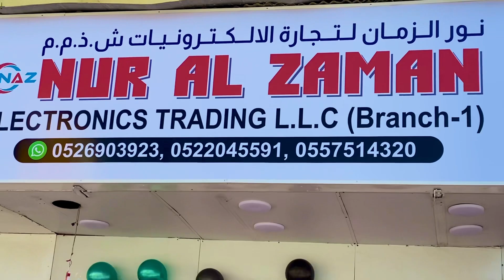Grand Opening at Sharjah nuralzaman 2nd Branch🇰🇼🔥🔥dubaimobilemarket iphone dubai #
Now We are avil at sharjah today we are opening our new 2nd branch nur al zaman at Sharjah 🔥so everybody invited our new shop
You get big offer huge discount any product everyone invited ❤️

📱📞Contact Hotline
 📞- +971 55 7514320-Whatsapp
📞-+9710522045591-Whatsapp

▪️Buy anything from nur al zaman electronics & Get exciting gifts🎁🎉

Branch -1
🏠-Shop -🏪-NUR AL ZAMAN ELECTRONICS TRADING
▪️Location : Frij Murar, near talal super market /Al Rabia Hotel St, Blog#29

Branch 2- Open🏠

TikTok id link: nazmuldxbexplore1